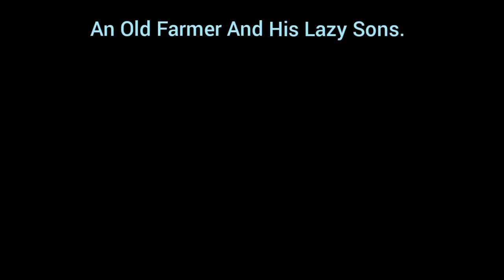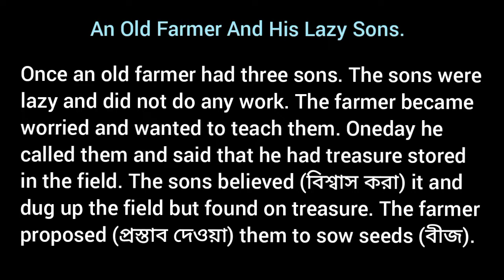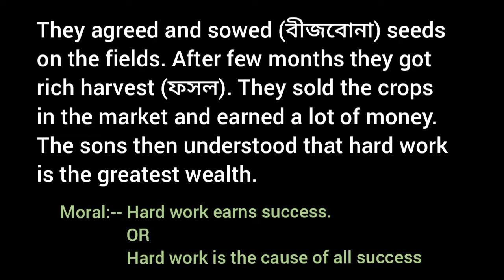An Old Farmer and Lazy Sons / Story Writing / Class 6 VI Blossoms Page 95 Activity 8(a)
Class 7 VII Blossoms Page 95 Activity 8 a lesson 9
Write a story in about sixty words based on the following hints:

[[ An old farmer calls his lazy sons --- asks them to dig up treasure stored in the field --- sons dig up field but find no treasure --- farmer asks them to sow seeds --- a rich harvest --- sons understand the value of hard work ]]